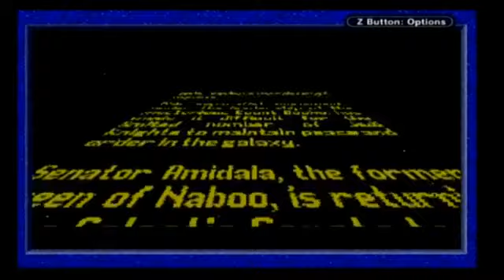Star wars Episode 2 Attack of the clones Gameboy Advance Playthrough